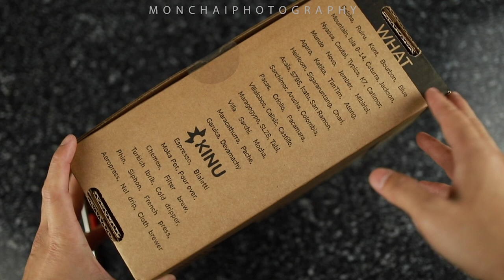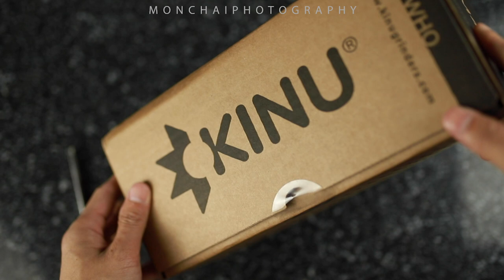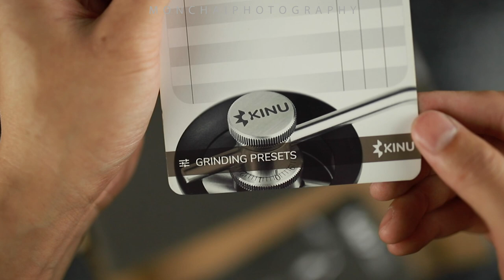Unboxing Kinu M47 Classic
Hand coffee grinder Kinu M47 Classic
เครื่องบดมือหมุน Kinu M47 Classic